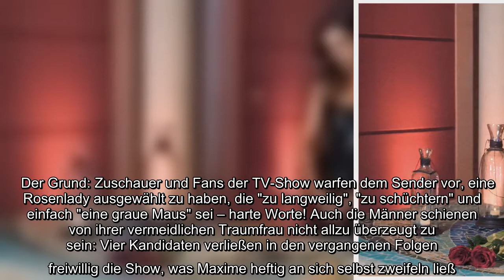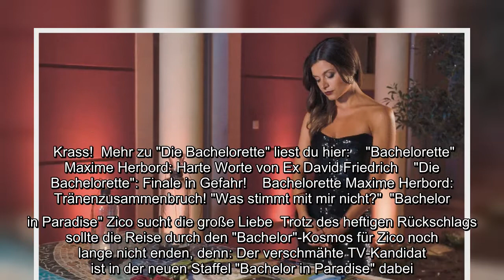"Die Bachelorette"-Kandidat Zico Banach ist Kandidat bei "Bachelor in Paradise".